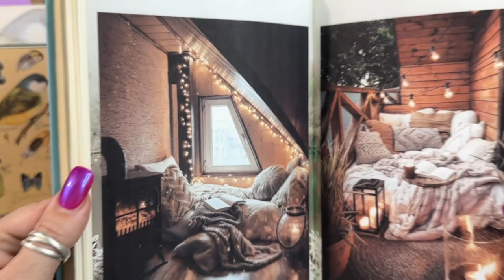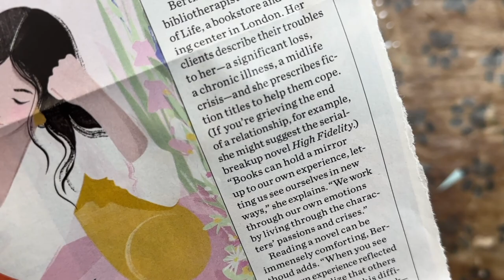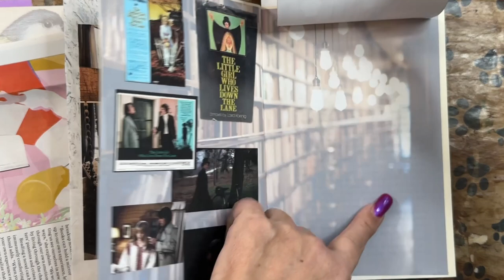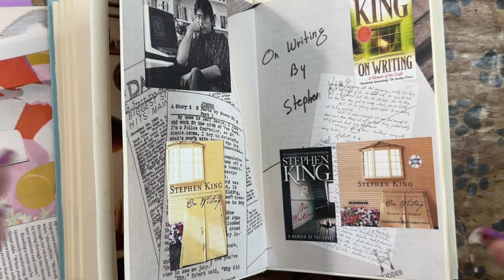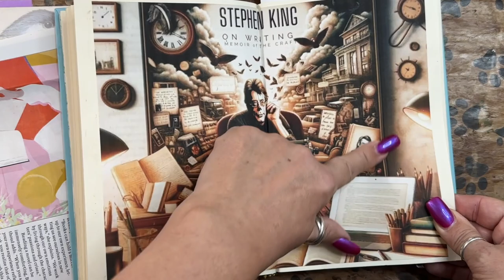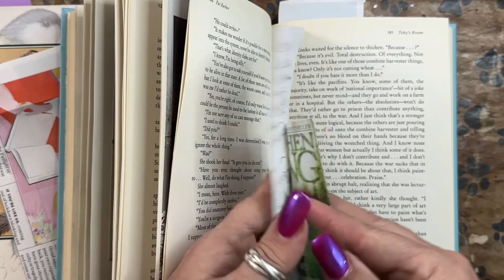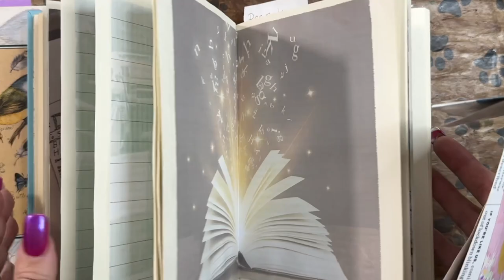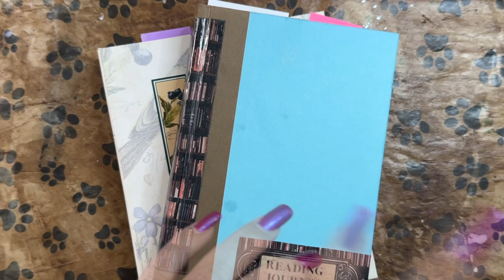Favorite Books Journal Altered Book flipthroughfriday 🤓 booklover alteredbook 📚📖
I LOVE this project!! It's not done but I've been wanting to show you, so here we are 🤓